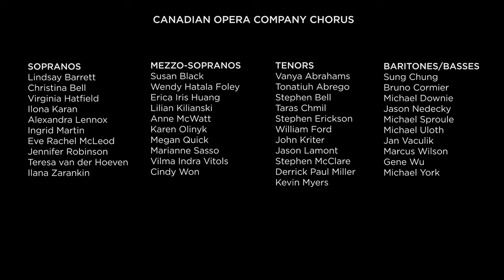LA BOHÈME: "Donde lieta uscì" | Angel Blue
Angel Blue performs Mimì's "Donde lieta uscì" from Act III of Puccini's LA BOHÈME. The COC Orchestra is conducted by Paolo Carignani.

Puccini's LA BOHÈME
April 17 to May 22, 2019
Four Seasons Centre for the Performing Arts | Toronto